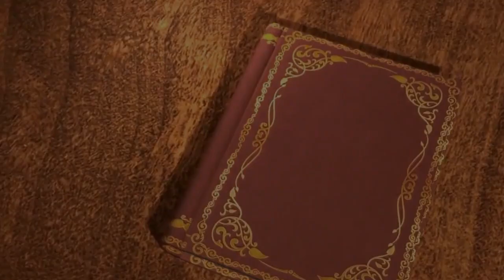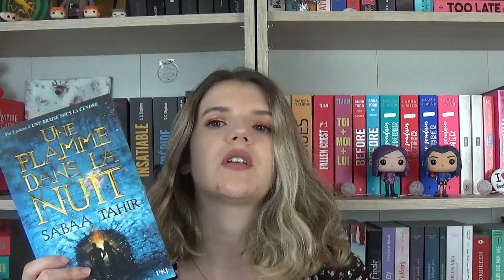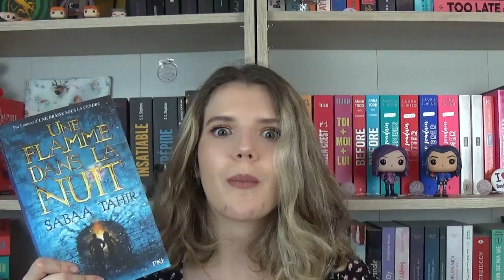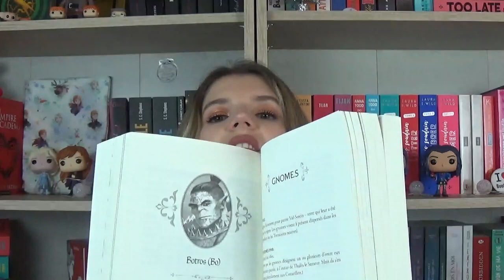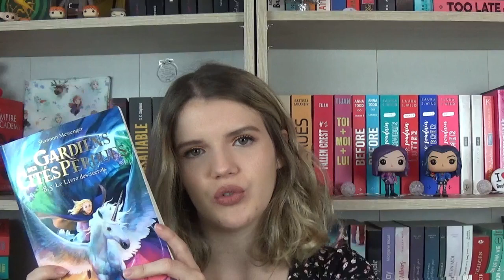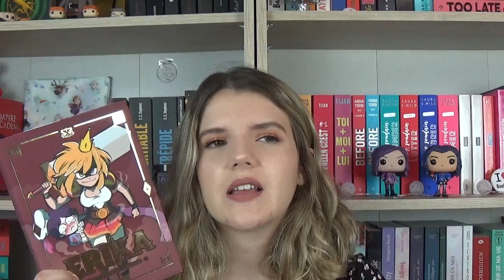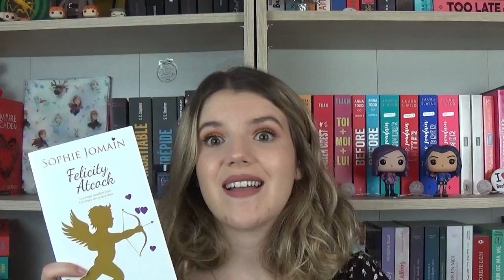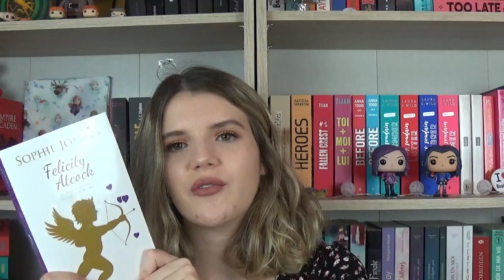Entre bit-lit, fantasy et fantastique // Update lecture Laurine #39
Livres présentés :

- Une Braise sous la cendre tome 2 : Une Flamme dans la nuit de Sabaa Tahir aux éditions PKJ
- Ivy wilde tome 1 : Quand fainéantise rime avec magie de Helen Harper aux éditions Bookmark
- Gardiens des cités perdues tome 8,5 : Le Livre des secrets de Shannon Messenger aux éditions Lumen
- Jones ou la vie d’une femme ordinaire pas tout à fait ordinaire tome1 : se retrouve de V. Hector
- Erika et les princes en détresse de Yatuu autoédité
- Felicity atcock tome 1 et 2 : Les Anges mordent aussi et Les Anges ont la dent dure de Sophie Jomain aux éditions France Loisirs
- Des milliers de petites étoiles flottantes de Claire Devillers autoédité